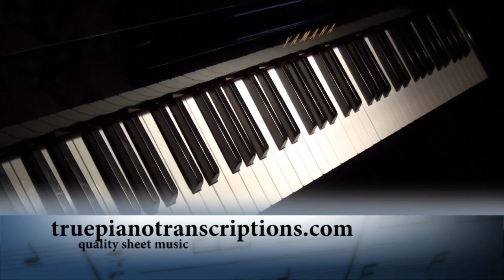Unfaithful - Rihanna - Piano Solo